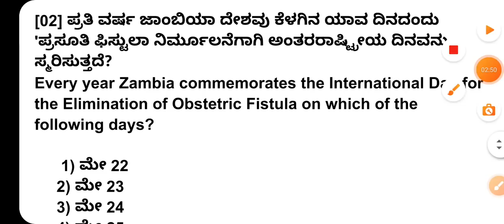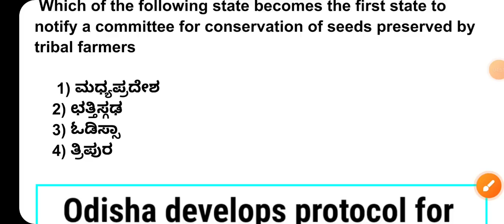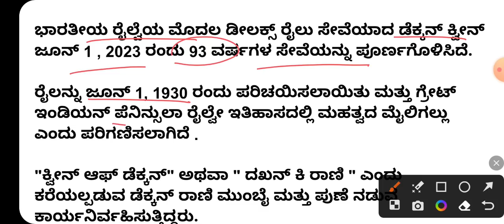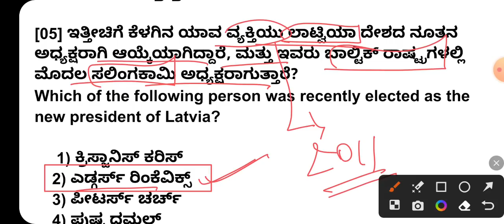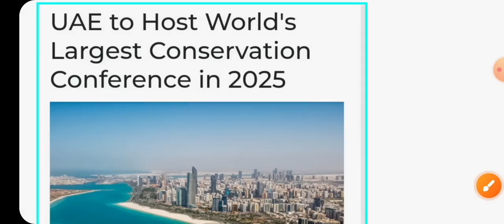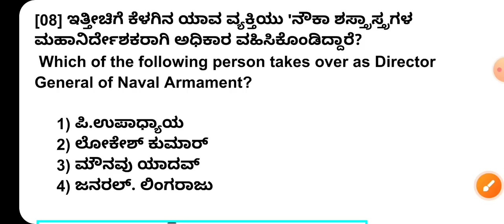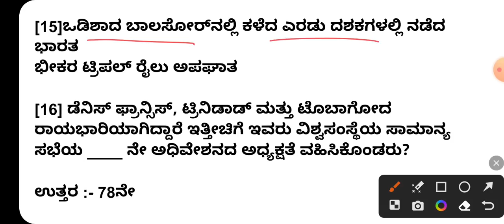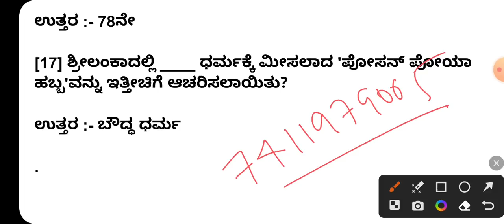June 5 2023 current affairs in Kannada / June 5th 2023 current affairs in Kannada